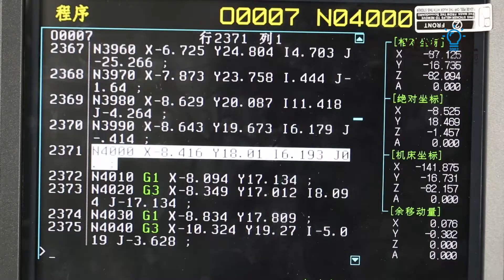Bench top Mini Vertical Milling Center model: VMC220 GREAT CHOOSE for educational and DIY purpose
Spec.
X axis stroke  220mm
Y axis stroke  120mm
Z axis stroke  200mm
Max.drilling/milling capacity  13mm
Max. end milling capacity  50mm
Spindle to table  200mm
Spinlde to column 180mm
Workbtable 400*140mm
T-slot (slot number*width)   3-12mm

Spindle
Spindle drive mode  Unpowered spindle
Main aixs speed  0-4000rpm
Spindle power  500/1100w
Spindle torque  2.39N.m
Spindle taper    ISO20

Feed drive
motor type   Closed loop motor/Servo
rapid traverse speed      Closed loop motor(6000rmp)/Servo(10000rmp) axis motor torque   2.2N.m

Tool library
Tool library capacity pcs 4

Positioning accuracy  0.02mm
Repeated positioning  0.01mm
handwheel  Yes
CNC system     Optional (XENDOLL)
Power supply  AC220V/50Hz
N.W/G.W   80/kg
Product size/dimension  1000x850x970mm